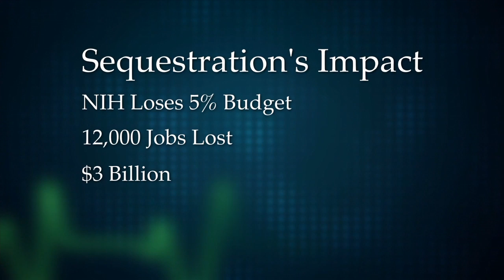Voices - Vanderbilt University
The vital partnership between NIH and Vanderbilt -- reproduced at universities all around the country -- supports thousands of brilliant minds from all around the world. Sequestration will discourage a generation of young people from even considering a career in research.